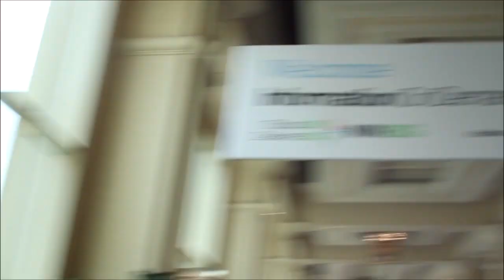Janine Grasso, IBM & Tom Morrisroe, The Now Factory | IBM Information on Demand 2013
Janine Grasso, IBM, and Tom Morrisroe, The Now Factory,at IBM Information on Demand 2013 with John Furrier